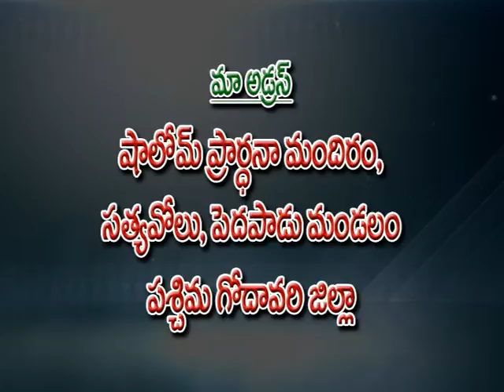YSF Ministries Gnanopadesam Yesu latha satyavolu 31 7 2016 Episode 7